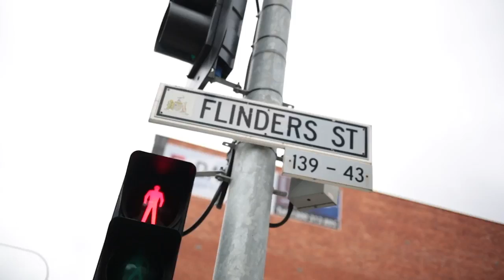Apply now | Entrée Recruitment Queensland - Recruitment Consultant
We are hiring for our brand-new Queensland division! Join our award-winning 2022 Outstanding Boutique Agency, where you will have the chance to play a key role in the growth of this exciting venture!

As our next Recruitment Consultant you will get - modern office space, located in Mooloolaba + quarterly recharge days + phone/laptop + invites to team events + access to professional development and networking events and so much more!